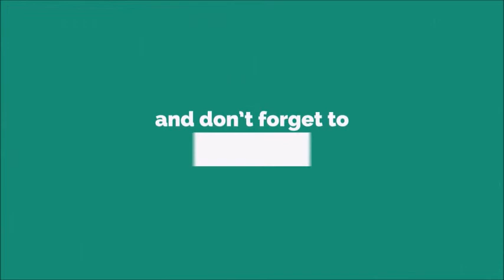Solarium Ringtone [With Free Download Link]